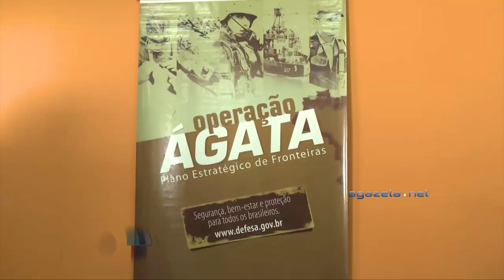Coletiva Operação Ágata 22 10 15